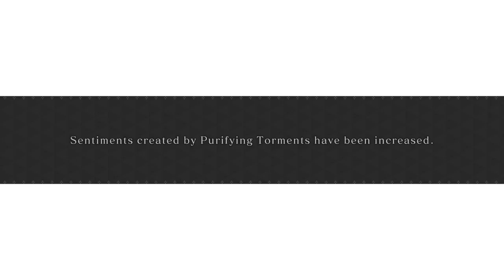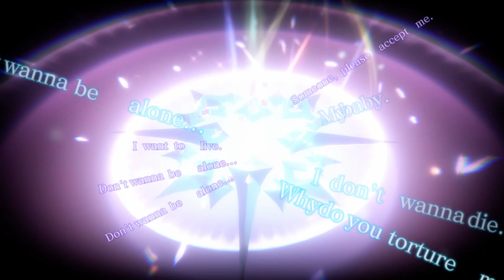Crystar, Part 46